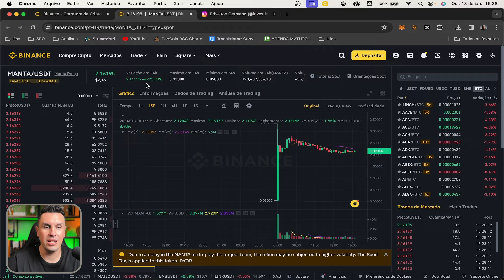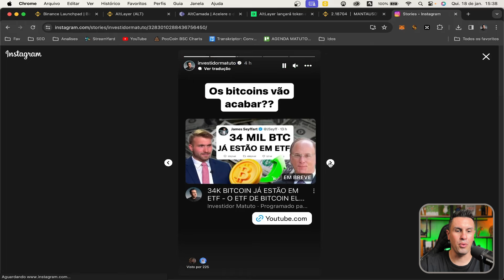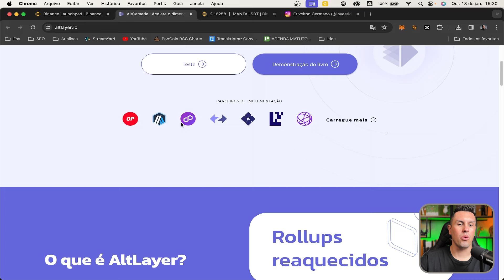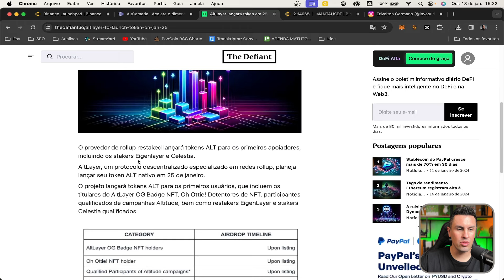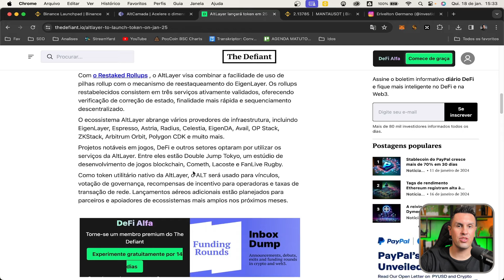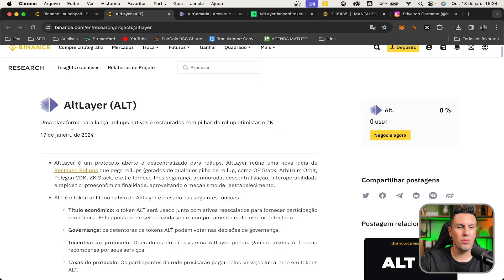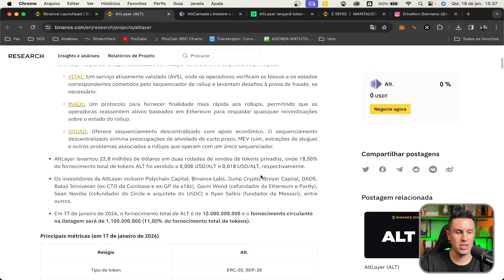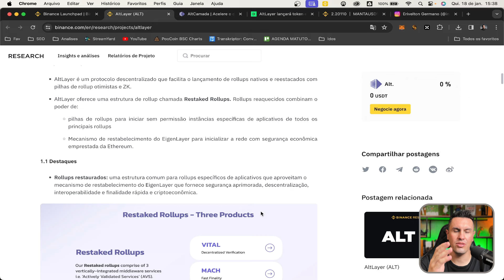AltLayer launchpad na Binance. Pode valorizar 10.000%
O que é AltLayer?
AltLayer é um protocolo descentralizado que facilita o lançamento de rollups nativos e reestacados com pilhas de rollup otimistas e zk.

▲▲ ▲ MUITO IMPORTANTE ▲ ▲ ▲